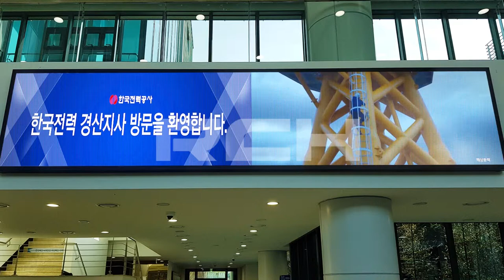[RCH] 한국 전력 경산지사 (KEPCO in Gyeongsan - Indoor LED Display)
[Specification]

Display Size: (W)5,760mmx(H)1,152mm
Module Size: Indoor P3mm